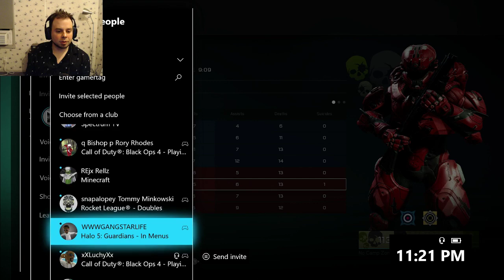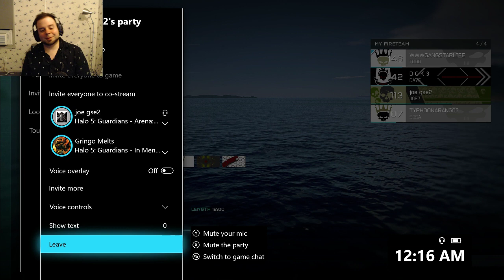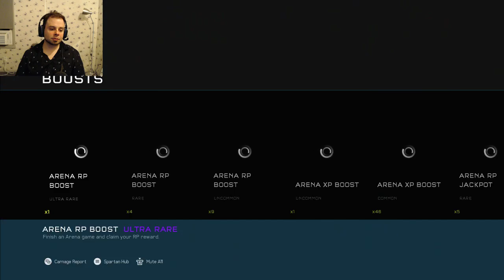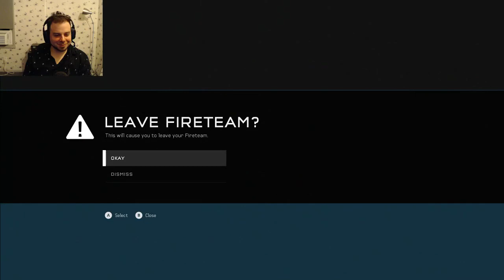Halo 5 Diamond Star Xbox 1